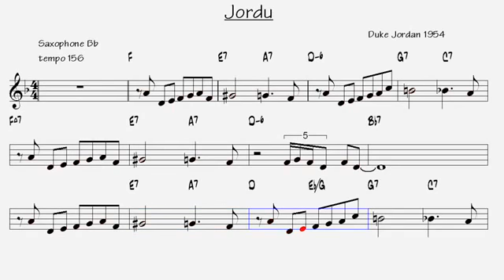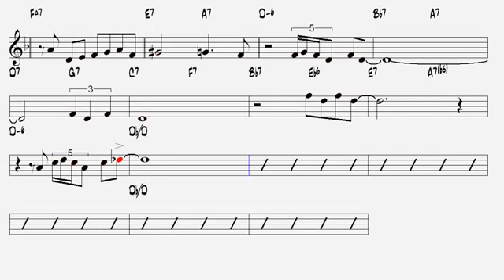Jordu Duke Jordan 1954 Tenor Sax Saxophone Play Along